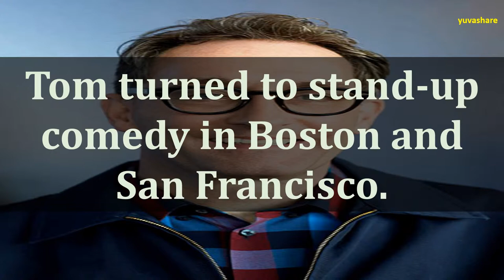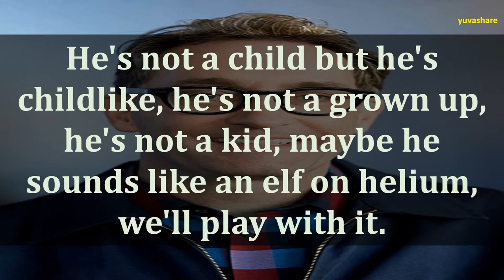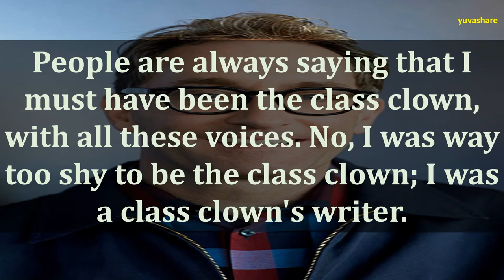BIOGRAPHY OF TOM KENNY